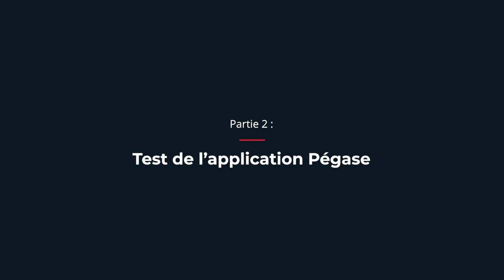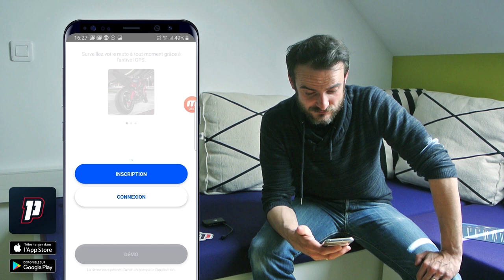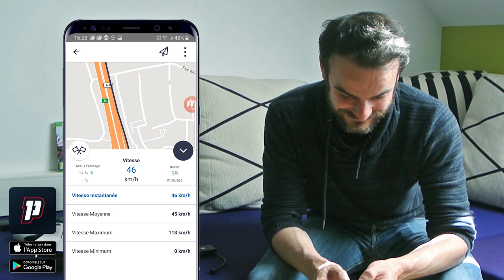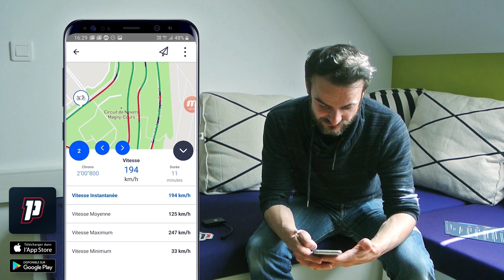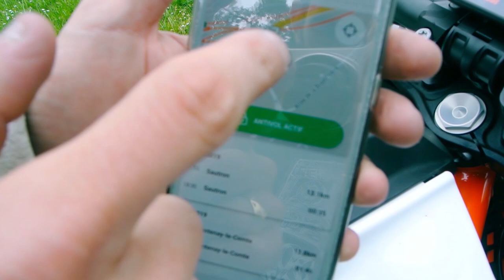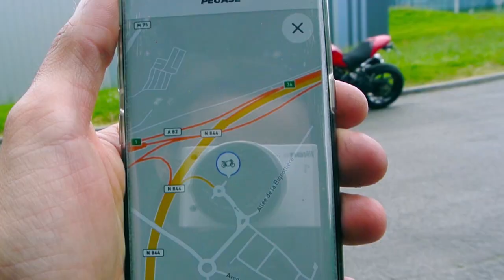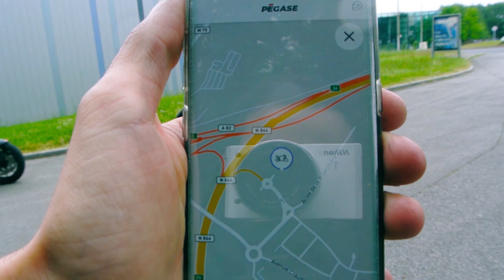PÉGASE MOTO : Présentation Complète de Pégase 🏍✅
Timecodes :
➡️- Présentation du boîtier Pégase : 00:06
➡️- Unboxing : 02:25
➡️- Test de l'application : 03:56
➡️- Installation du boîtier Pégase : 07:10
➡️- Test de l'antivol et du mode live : 08:25

Bonne vidéo et bonne ride !!! 🏍